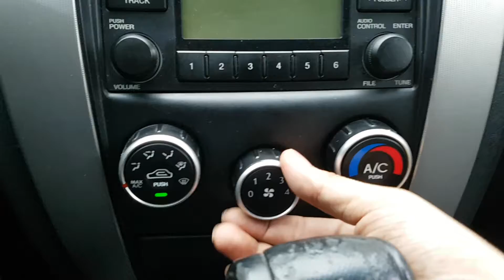HYUNDAI TUCSON 2008 EN VENTA! 8U930564 | Vehículos Coreanos Sena Trading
HYUNDAI TUCSON 2008 EN VENTA! 8U930564